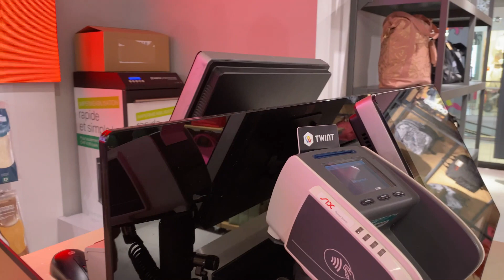TRANSLATE LOVE INTO ACTION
You can give without loving but you can't love without giving.